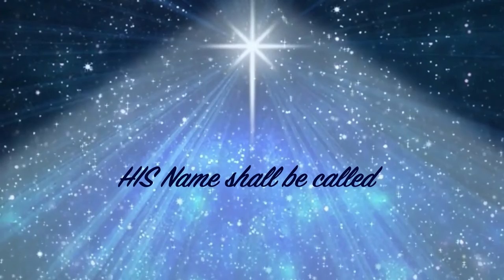Advent Devotions 2021 - Day 17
Richard Lugg leads us in our advent thoughts today.